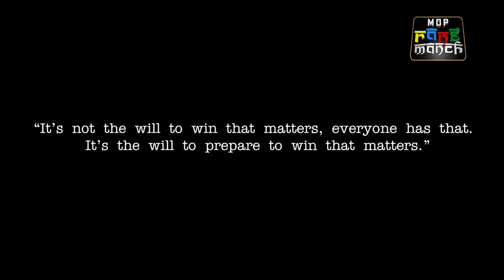THE BOX AND BEYOND - THE LIFE OF AN ATHELETE - SUNAYNA KURUVILLA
Done by
VISWATHINI. U
SUNAYNA KURUVILLA
BSc Visual  Communication, M.O.P. Vaishnav College For Women.